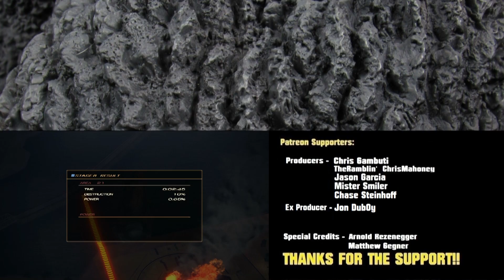OH GOD HE'S BEHIND ME!!! - Godzilla (PS4) 2014 Video Game Gameplay